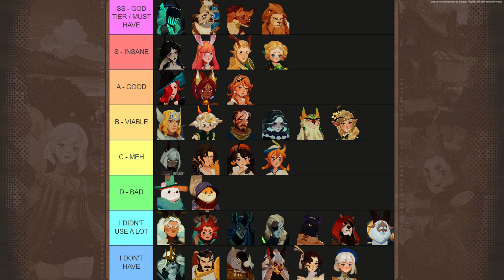Who Are The Best Characters So Far? (PTR & CBT Tier List) | AFK JOURNEY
An adventure in a 3D canvas art world, the transformation among seasons, changes between day and night, and immersive experiences with vivid landscape depictions as well as enriched ecological explorations...

AFK Franchise
AFK Journey, a new member of the AFK Family, is a role-playing game crafted by the creators of the original AFK Arena.

Worlds of Wonder: in the Palm of Your Hands
You'll witness an RPG world with pure joy - beautiful maps to explore, fun puzzles to solve, interesting enemies to fight against, and chests to loot around the world.

Immersive Storytelling: with Voice Acting and Cutscenes
Wrapped into the 3D canvas art world of AFK Journey, everything breathes with life. Your journey will be woven with endless surprises in this new land of Esperia.

"Bullet Timing" Mechanism: More Tactics, Less Stats
AFK Journey embraces new tactical elements like chessboard positioning, interactive objects, skill targeting, and an innovative "Bullet Timing" mechanism. With deep understanding of the game, you may now win opponents with much higher stats.

Resonance System: Instant New Hero Deployment
In AFK Journey, levels resonate across all heroes. Each class also shares the same set of equipment and levels, with just one tap to quickly equip everything. You'll spend much less time and resources on level ups.